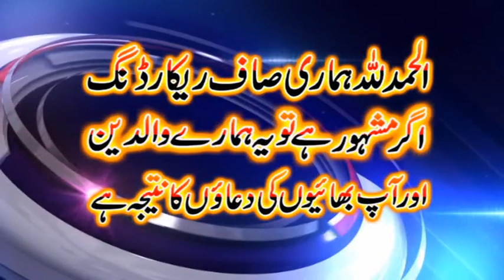Molana hafiz haroon yasir topic waffat hazrat yosaf ulhay salaam 22 April 2019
اپنے دینی پرروگرام کی ویڈیو بنوانے کے لیے رابتہ کریں بلال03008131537 سیف اللہ محمدی 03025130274آصف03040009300 اگر ویڈیو پسند آے تو لائک کریں اور ہمارا چینل سبسکرایب کریں تاکےہماری ہر آنے والی ویڈیو سب سے پہلے دیکھ سکیں شکریہ